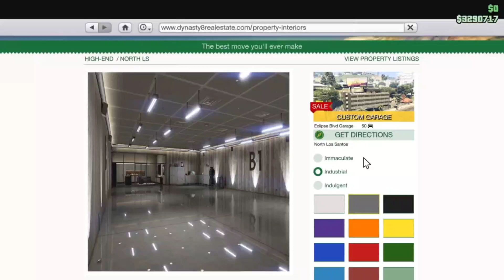BUYING THE 50 CAR GARAGE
Game 🎮: Grand Theft Auto 5 Online